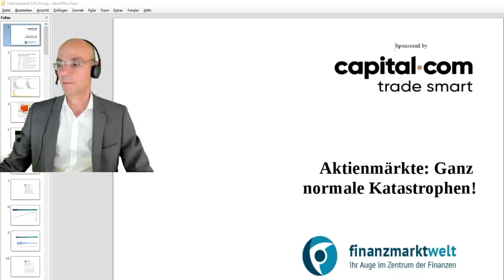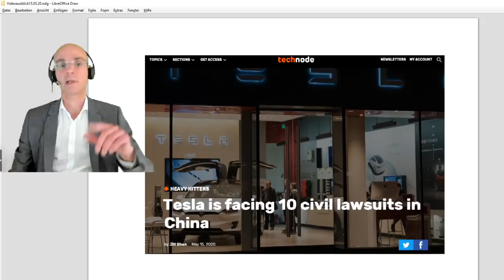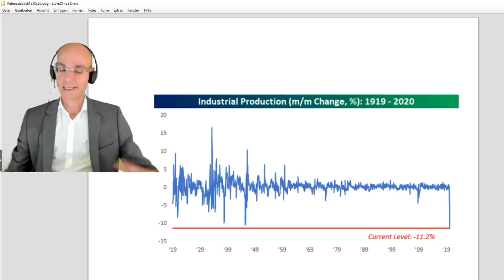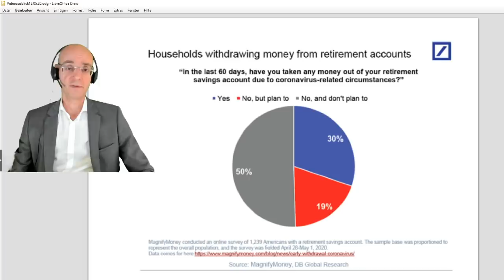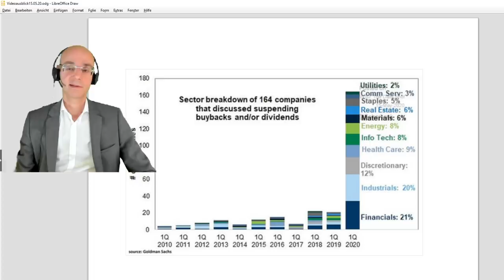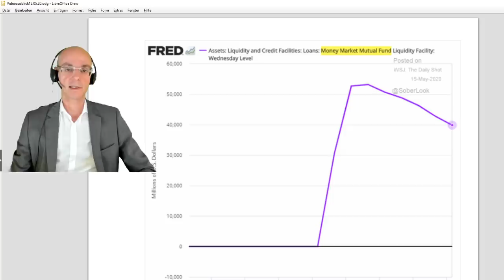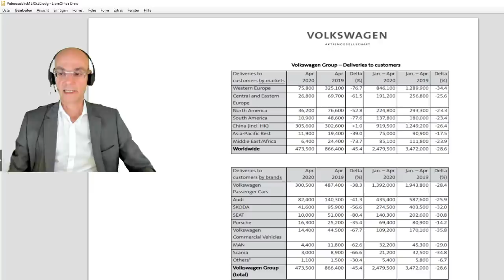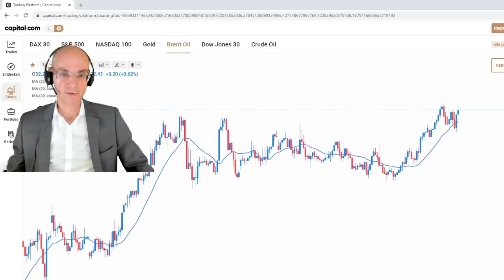Aktienmärkte: Ganz normale Katastrophen! Marktgeflüster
Sind die Aktienmärkte immun gegen Katastrophen? Man könnte diesen Eindurck gewinnen, angesichts der heutigen Kurs-Entwicklung! Die USA wollen Huawei bannen - die Aktienmärkte reagieren auf den Wiederausbruch des Handelskriegs zunächst mit stärkeren Kursverlusten, um sich dann doch wieder zu erholen. Dazu wieder katastrophale Konjunkturdaten aus den USA (US-Einzehandelsumsätze sowie US-Industrieproduktion mit dem stärksten Einbruch seit Aufzeichnung der Daten) - aber man denkt sich offenkundig: mit dem Fed-Put kann uns nichts passieren! Ist der monetäre Faktor einfach zu stark, kann es schon deshalb gar nicht zu einem erneuten Abverkauf kommen? Manches jedoch deutet darauf hin, dass die Fed schon den Fuß vom Gaspedal nimmt..